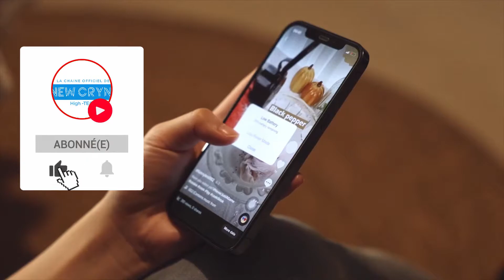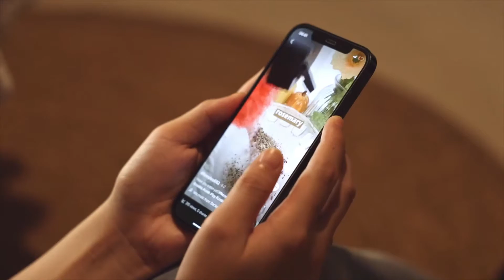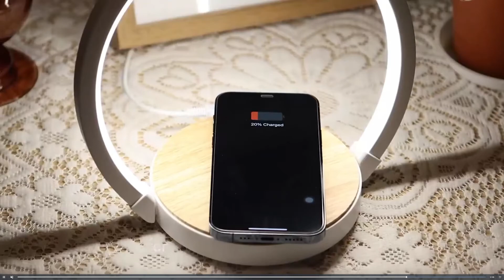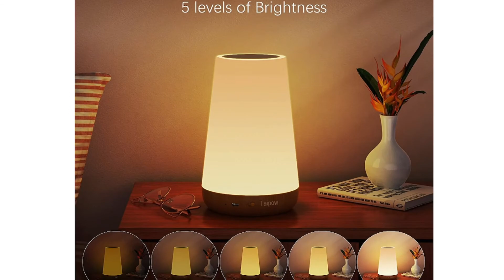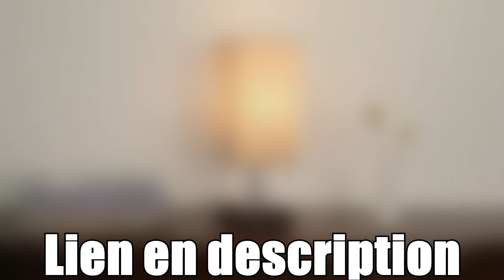TOP 3 : MEILLEURE LAMPE DE CHEVET CONNECTE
💭 A la recherche d'une lampe connectée qui recharge votre téléphone en USB ou sans fil !
Dans ce cas vous êtes au bon endroits .

Musique utilisés :
- Musique de fond - HugoDécrypte (points quotidiens)
- mihony-candy-space
- summer-night-aftertune-no-copyright-music

Chapitres :
- 00:00 intro
- 00:50 ELEHOT-Store
- 02:07 Kakanuo
- 03:43 Taipow
- 05:06 Outro